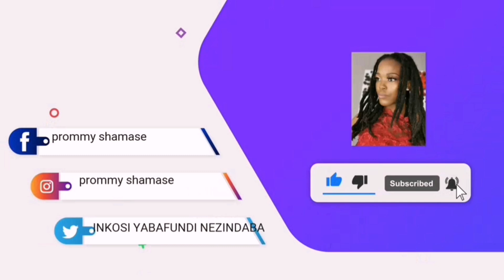Uzisike ingalo nentamo ojolelwa intombi esezwile💔😩🤦🏾